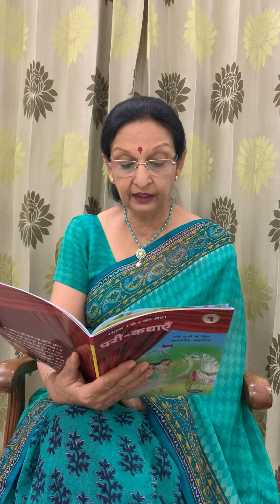Sone ka pinjra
Story about importance of freedom.